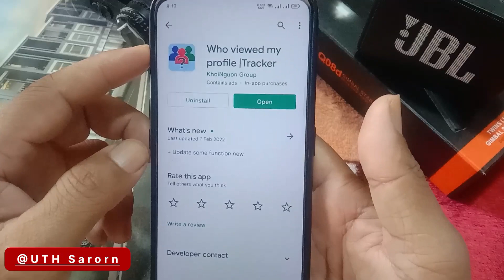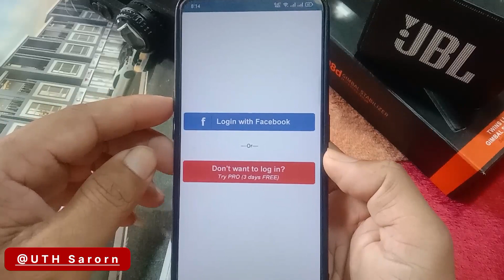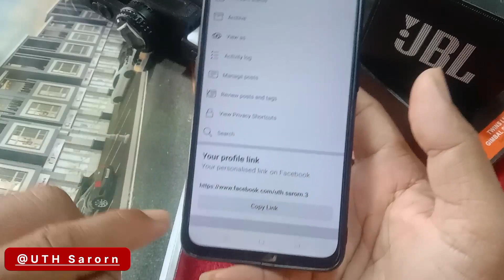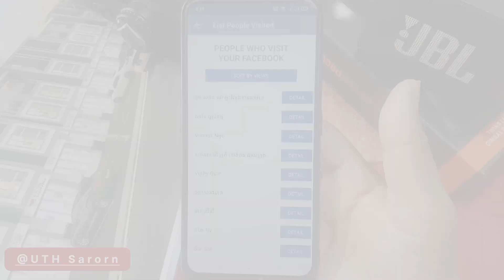ចូលឆែកមើល ថាតើមានមនុស្សប៉ុន្មាននាក់ចូលមើល Facebook យើង/How to check who visited my Facebook profile